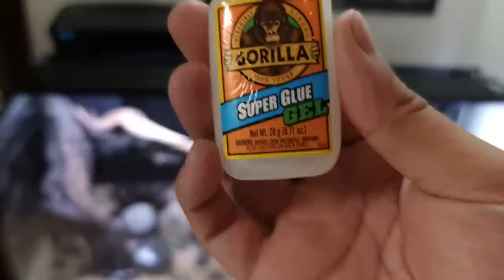El nuevo acuario para especies amazónicas (110L) | Montaje completo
Gorilla Super Glue Gel

👇 Todo el equipo que uso en mis acuarios 👇
EN EL DE 600 LITROS:
Filtro Fluval FX6
Filtro Fluval FX4
Bomba de circulación Fluval para mejorar oxigenación
Lámparas Lominie Asta 20
Calentador Eheim Jager de 300W (Para hasta 450L)
EN EL DE 500 LITROS DE DISCOS:
Fluval 407 (X2)
EN EL DE 300 LITROS CON ROCAS:
Tidal 110

Otros productos que recomiendo:
Hygger Luz LED RGB ideal para acuarios pequeños
Matrix de Seachem para mantener el agua cristalina
Calentadores Eheim:
50W (Acuarios de hasta 60L)
75W (Acuarios de hasta 100L)
125W (Acuarios de hasta 150L)
Filtro Tidal 35
Filtro Tidal 75